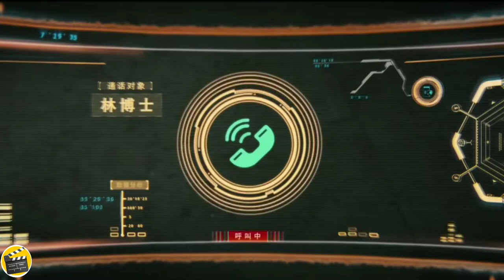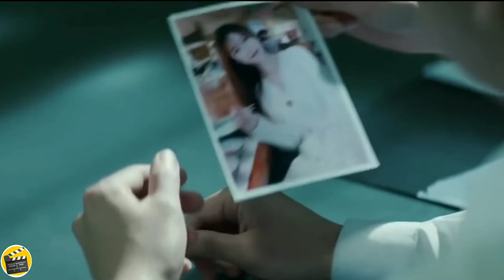New Hollywood Movie Explained in Hindi Almost Human (2020) Film Summarized in Hindi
movie explained in hindi | hollywood movie | Zombie movie explained in hindi | Zombie | new movie

moviesexplainedinhindi movie explain in hindi

english

movie explained in hindi movie new movie best movies on netflix

Hollywood movie explained in hindi Hollywood explained in hindi Hollywood explain in hindi Hollywood movie Hollywood picture Hollywood movie in hindi dubbed full action